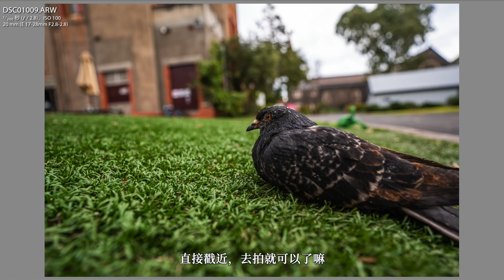Tamron 17-28mm f/2.8 Di III RXD 腾龙新广角镜头综合评测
彩蜂第一时间替大家测试腾龙这支17-28新镜头，本期内容包括：
光学表现测试—锐度 星芒 畸变 色散
性能体验—对焦 跟焦
应用场景实地测试—适用人群 稳定器工作表现
测试平台：Sony A7R iii + A7 iii
感谢澳洲 Blond Robot提供测试镜头